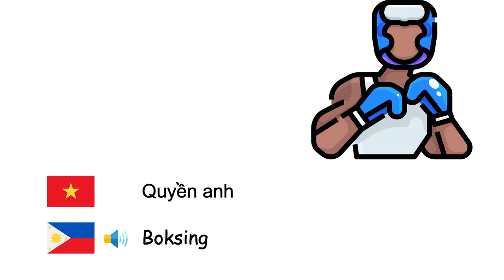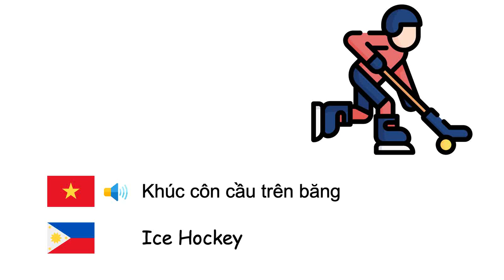Các môn thể thao (Tiếng Filipino) (vi-tl)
Fone TV
vi-tl-24
Pampalakasan (Wikang Filipino)
Bóng rổ - Basketbol
Đấu kiếm - Eskrima
Bắn cung - Pamamana
Bóng đá - Futbol
Bóng chày - Beysbol
Quyền anh - Boksing
Bóng ném - Handball
Bóng bàn - Pingpong
Quần vợt - Tennis
Taekwondo - Taekwondo
Bóng chuyền - Volleyball
Cử tạ - Weightlifting
Đấu vật - Buno
Thể dục dụng cụ - Gymnastics
Khúc côn cầu trên băng - Ice Hockey
Karate - Karatedo
Công thưc 1 - Formula 1
Bóng rugby - Rugbi
Thế vận hội - Palarong Olimpiko
Golf - Golf